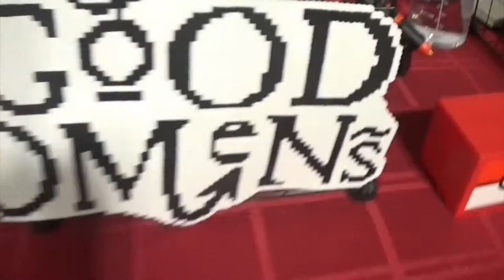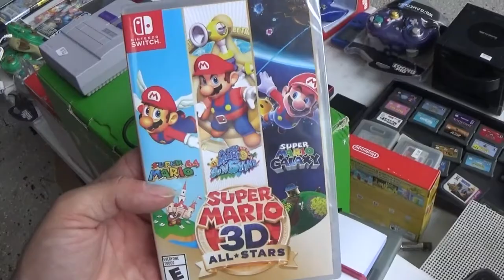The Misadventures Of The Video Game WizzardEpisode 280: Largo PLay Con 2022!